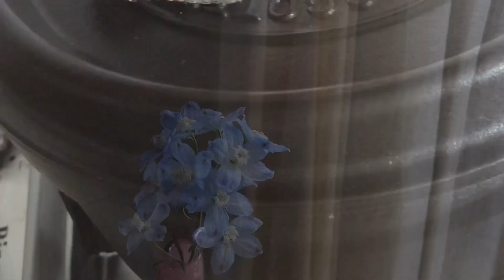アクセサリーケースお掃除します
こんばんは♡

本日はアクセサリーのご紹介と
収納ケースのお掃除です😀

いつも見てくださる方々も
コメントくださる方々も

◇PRESS blog◇

◇ameba blog◇